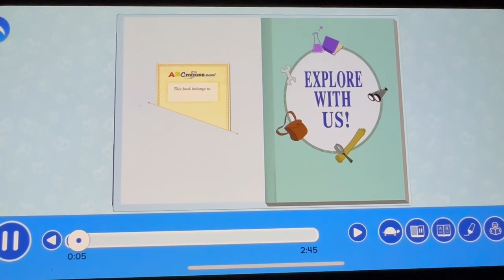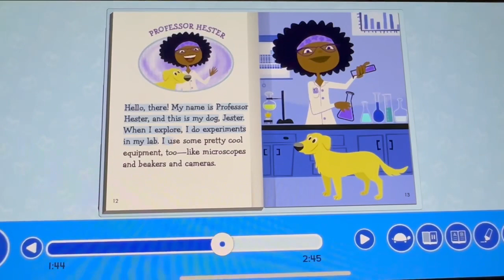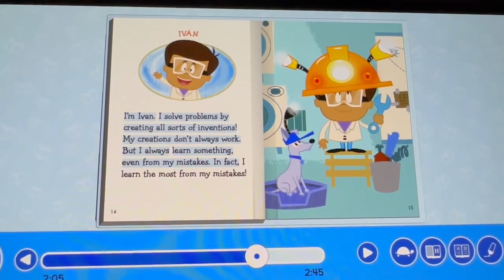Abcmouse “Explore With Us!” Book,